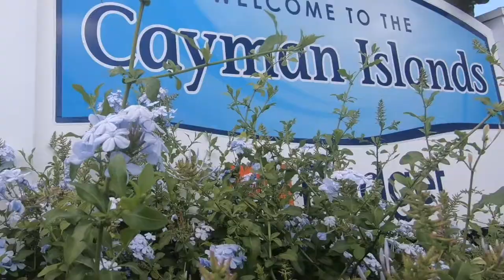James Hendry arrives in the Caribbean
After a full day of travelling from South Africa, James arrives in Grand Cayman to embark on his diving journey.